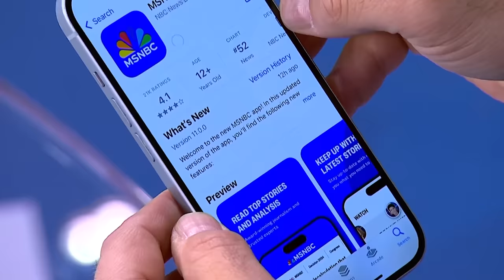Watch The 11th Hour With Stephanie Ruhle Highlights: April 2